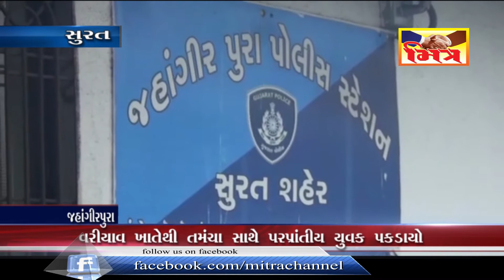સુરત : વરીયાવ ખાતેથી તમંચા સાથે પરપ્રાંતીય યુવક ઝડપાયો